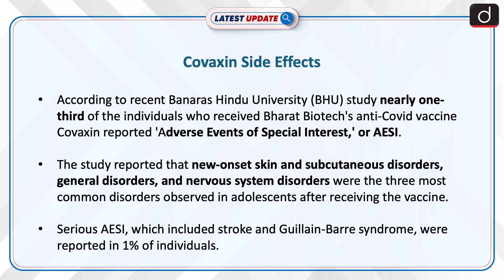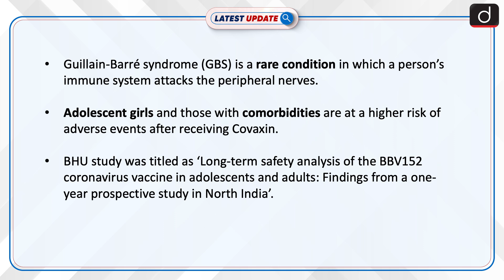Covaxin Side Effects | BHU Study | COVID vaccine | Latest update | Drishti IAS English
According to recent Banaras Hindu University (BHU) study nearly one-third of the individuals who received Bharat Biotech's anti-Covid vaccine Covaxin reported 'adverse events of special interest,' or AESI. The study reported that new-onset skin and subcutaneous disorders, general disorders, and nervous system disorders were the three most common disorders observed in adolescents after receiving the vaccine.